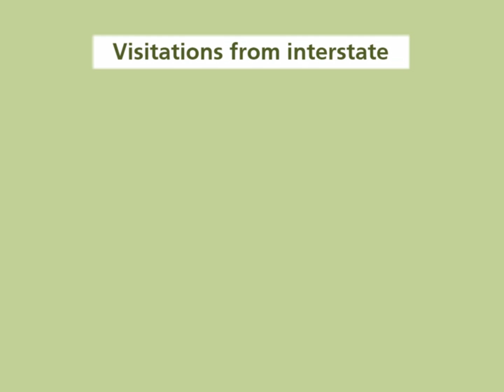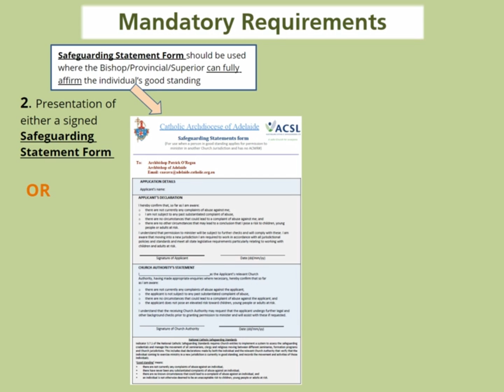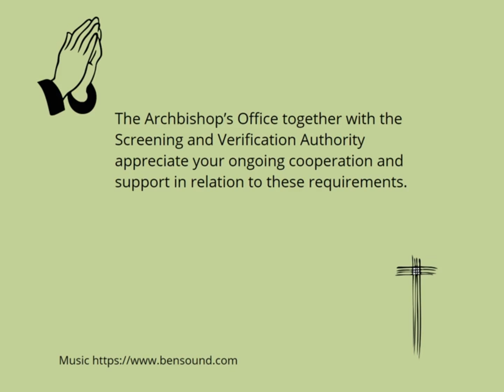Visitations from Interstate